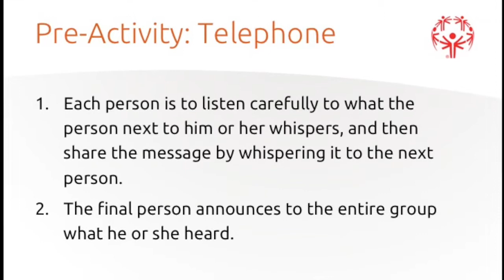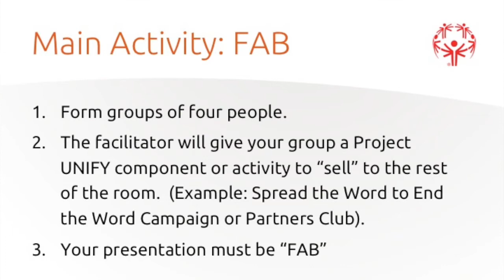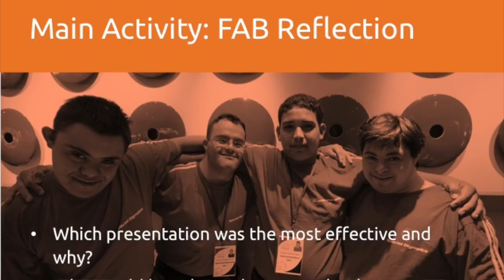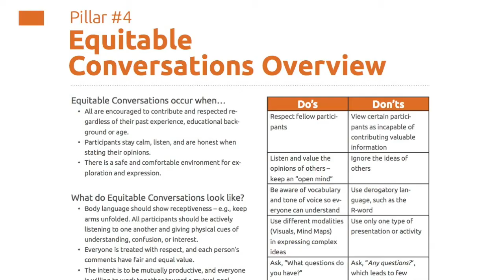Special Olympics Project UNIFY® Inclusive Youth Leadership, Pillar #4 Video on Communication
The Special Olympics Project UNIFY® Inclusive Youth Leadership Guidebook, a youth-directed and created resource, was launched this summer with 110 Project UNIFY Youth Leaders. The Guidebook supports youth leaders of all abilities and experiences, to learn the skills and values that promote Inclusive Youth Leadership. This video discusses the goals, activities and reflection opportunities for Pillar #4 on Communication.